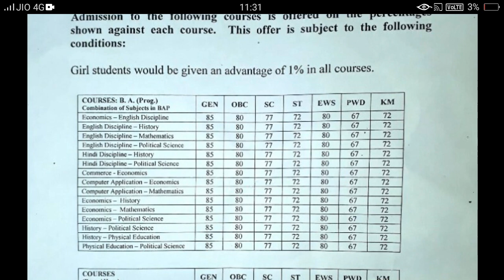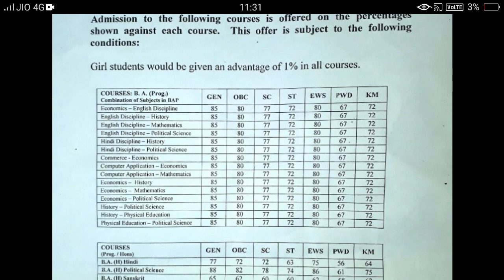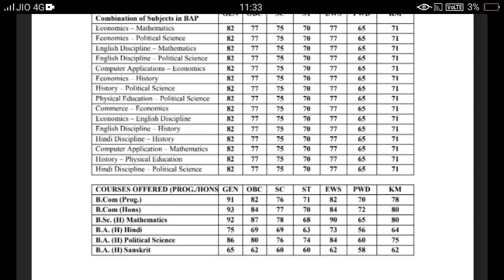Du first cutoff 2020 released now || Breaking news Pgdav evening Release its cutoff || EWS NEWS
IN This video i will tell about  delhi university first cutoff , pgdav  evening  college du released  its first cutoff today before two days of official announcement , And cutoff 2020 is remain same as last year cutoff.

GAURAV DORAHA